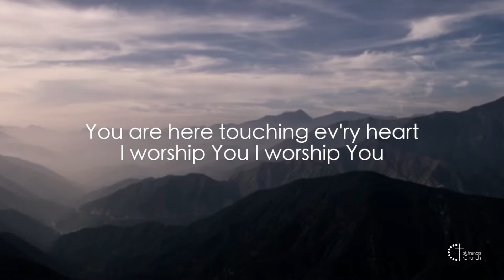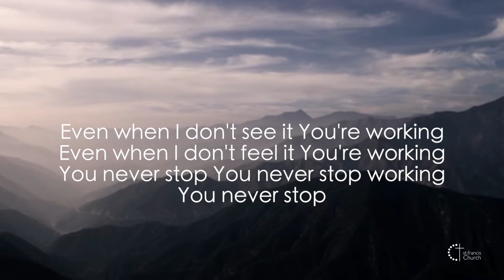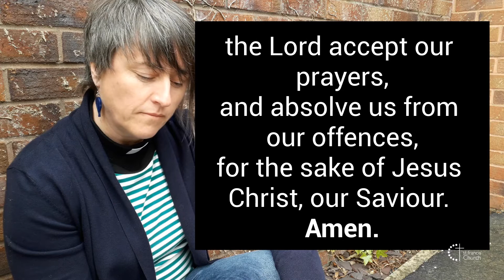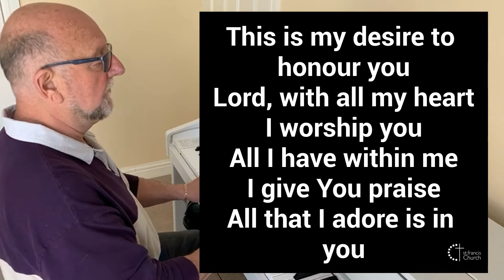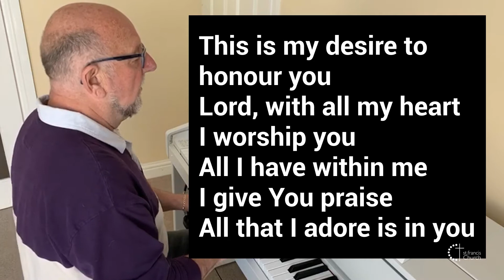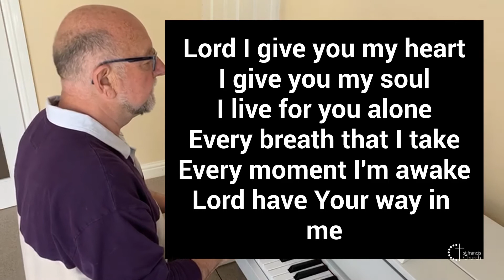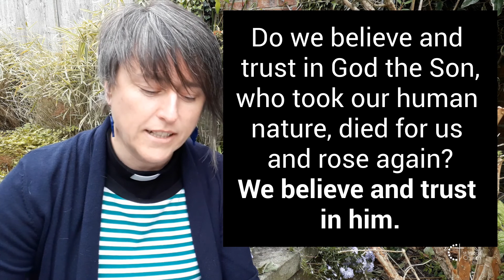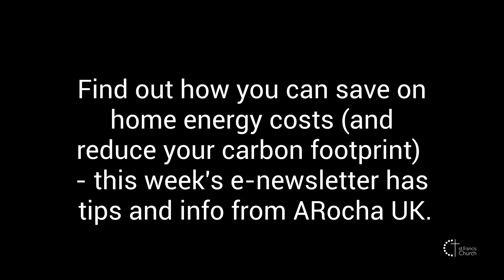St Francis Online Sunday Service 1/5/2022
A service of worship, prayer and teaching based on John 21:1-19.